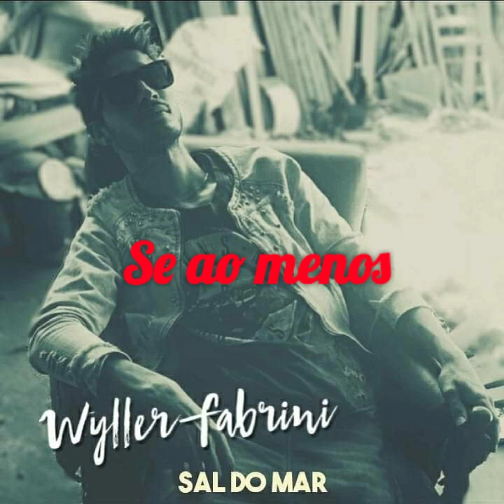Sal do Mar - JAMES WILL com ( Letra)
A Musica Sal do Mar é uma composição de autoria própria.
Uma mistura de Romantismo e duvidalismo, moldada com uma Sonoridade bem definida envolvendo um estilo diferente, porem o que é mais bacana, é que é de estilo próprio.
Foi criada em Janeiro de 2019.

Passa a ser James Will.